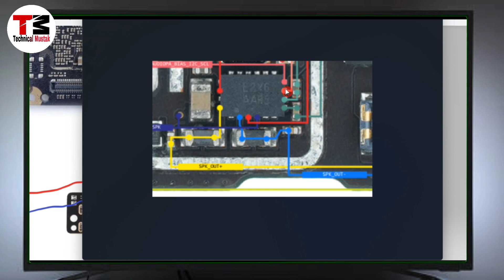Redmi 8 Low Sound Problem solution